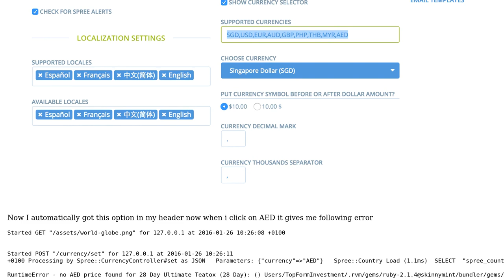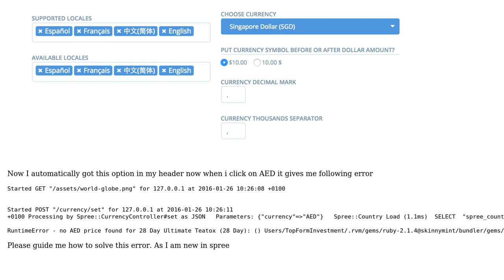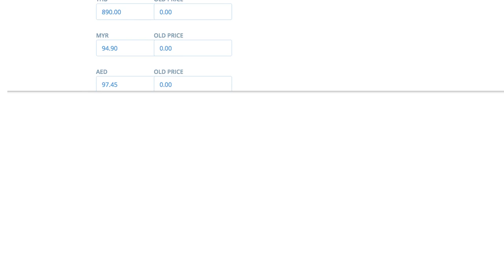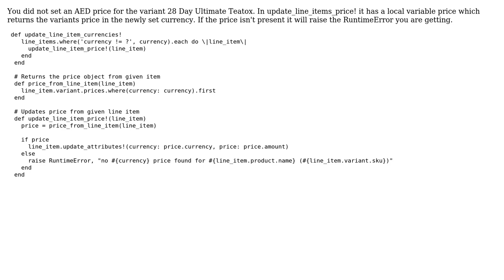Spree currency convertor is not working for AED (2 Solutions!!)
Spree currency convertor is not working for AED

With thanks & praise to God, and with thanks to the many people who have made this project possible! | Content (except music & images) licensed under CC BY-SA | Music | Images & others | With thanks to user Sam user Dinshaw Raje user David Gross and the Stack Exchange Network Trademarks are property of their respective owners. You are responsible for your own actions.